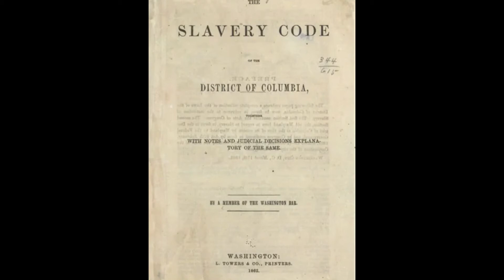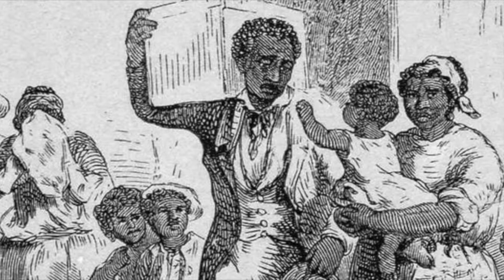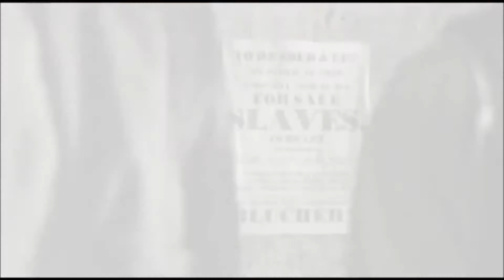A Black History Month Special, Episode 1: The History of African American Education